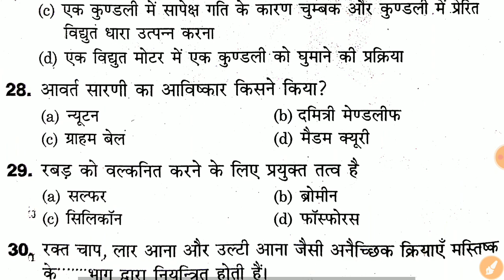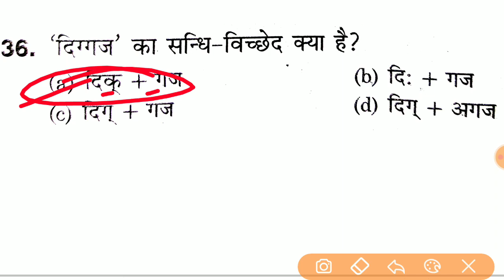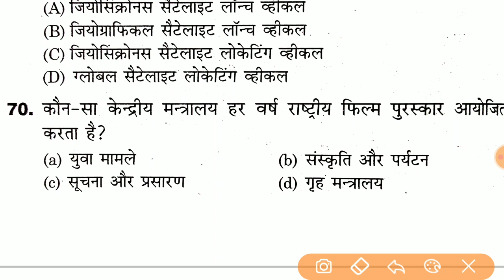upsssc pet mock test || Upsssc pet classes 2023 || Upsssc Pet Previous year question paper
UPSSSC PET Classes || Upsssc Pet mock test || Upsssc Pet previous year question paper|| Upsssc Pet

UPSSSC PET
Upsssc Pet
Upsssc Pet previous year question